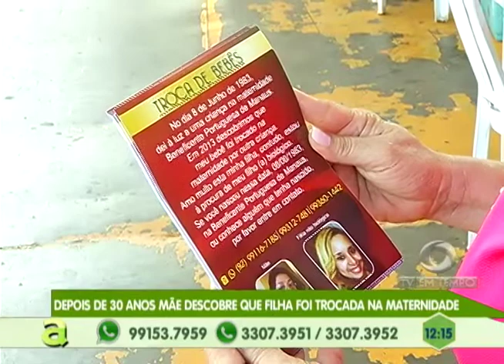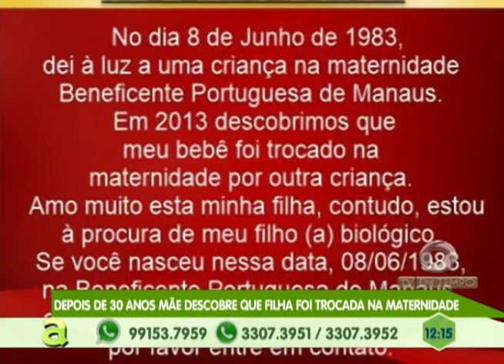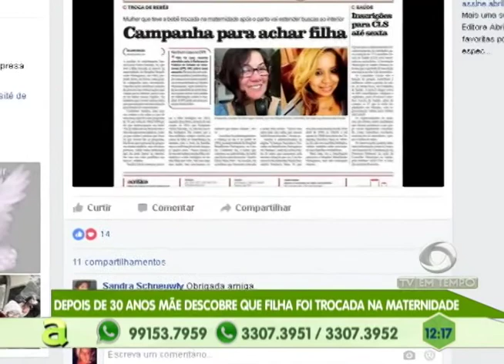Mototaxista é morto com golpes de faca no Jorge Teixeira, zona leste de Manaus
04º BLOCO_AGORA_03_03_2017 - Mototaxista é morto com golpes de faca no Jorge Teixeira, zona leste de Manaus